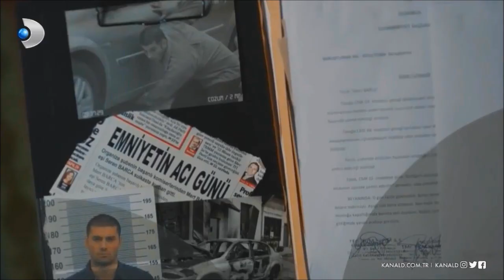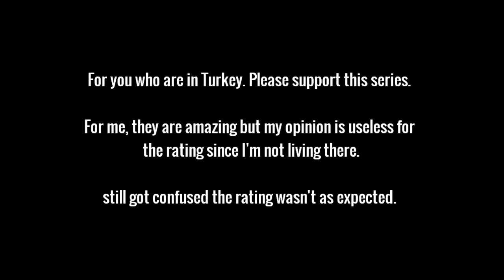[Muhtesem Ikili 1] Barca+Nilüfer & MKC+Yagmur